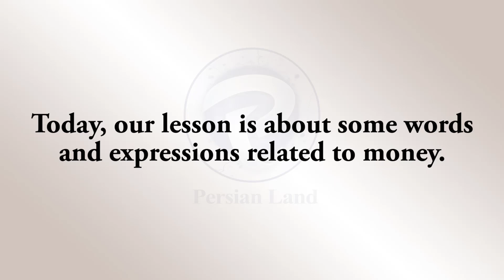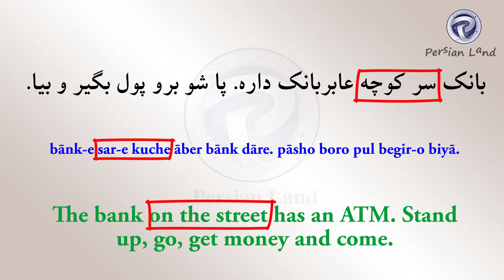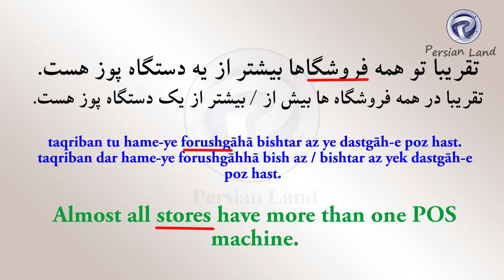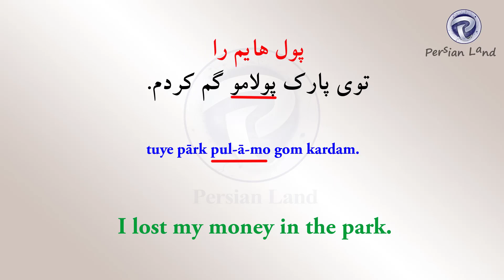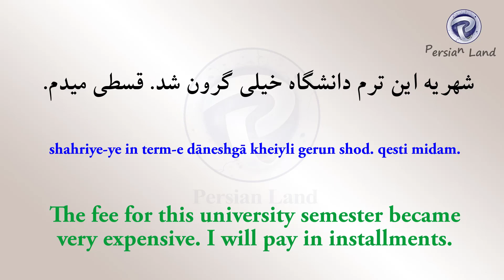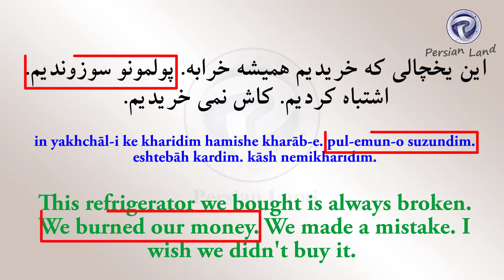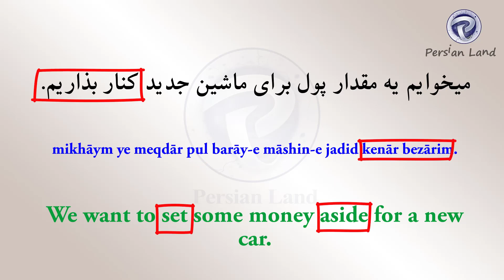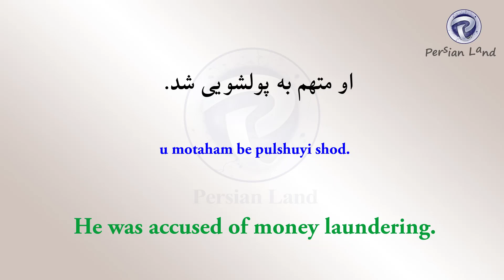Words and expressions related to money with examples and English translation| Persian vocabularies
Learning words and vocabularies helps you to enrich your Persian knowledge and make new sentences. We have different clips about the vocabularies of Persian or Farsi Language. Today, we learn some words related to money and we use them in the context.

money in Persian
words related to money
vocabularies related to money
زبان فارسی
واژه های فارس، پول به انگلیسی، پول به فارسی، آموزش فارسی، قبض به انگلیسی، رسید به انگلیسی، حق السکوت به انگلیسی، پس دادن پول به انگلیسی
Watch the short clip listing all the words related to money in Persian language:

Watch the first part of the clip about words related to money in Persian language with examples
Also watch the second part of the clip about words related to money in Persian language with examples

Also watch the third part of the clip about words related to money in Persian language with examples

Having a cold in Persian language

Persian listening;
Persian poetry;
Persian culture;
Persian movies;
Persian traditions;

I teach colloquial Persian, so you can learn Farsi Language as a native speaker of Farsi.
I also teach at university and I like my students. I have been teaching many subjects in different universities since 2013. The subjects include Linguistic as well as Literature, Semantics and Syntax subjects.